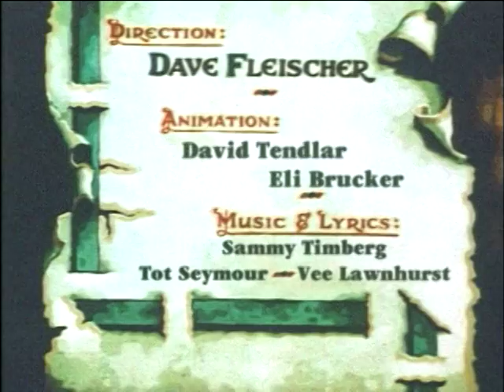Color Classics - "Play Safe" (1936)